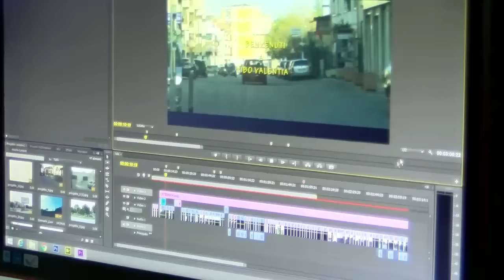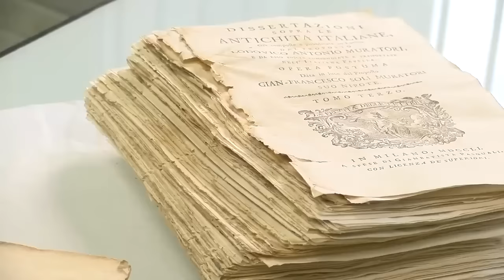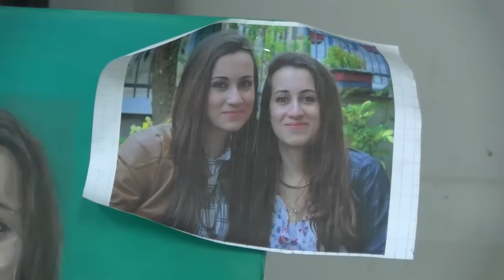Liceo artistico Open Day